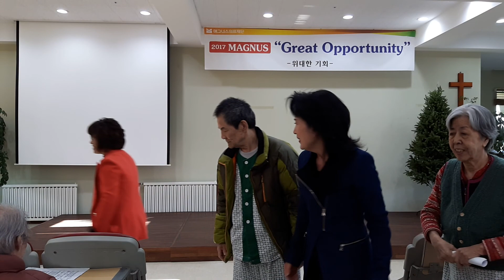매그너스재활요양병원 마라나타홀리선교회 주관 제21회 연로영혼구원 찬양제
2017년 11월 16일 (목)
-이경혜 목사님의 광고 말씀과
다같이 피날레 찬양 찬송가 38장 '예수 우리 왕이여' 보기-